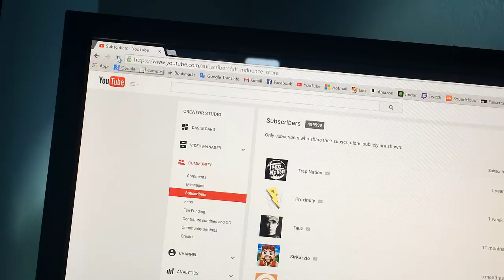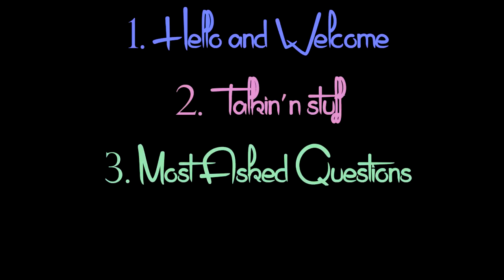► THANKS FOR 500K SUBSCRIBERS! ◄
♫ Song playing: Virtual Riot - Turn Up

Livestream Info:
8/16/2015 at 9:00pm CEST

*side note: yes I'm a girl, I know my voice is weird and confusing kek

[If you decide to donate, please leave a note with your youtube name if you want that displayed instead of your real name.

•IMPORTANT:
If there are copyright issues with any of my videos from producer or label's side (including artists of the images used), please send an e-mail to: and I will remove it immediately!